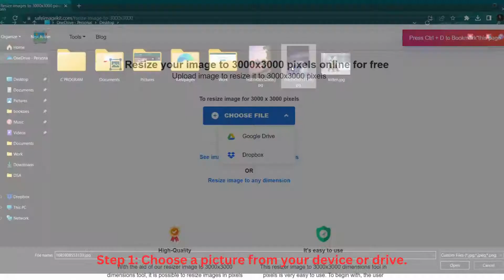Resize your image to 3000x3000 pixels online for free Tutorial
With the aid of our resizer image to 3000x3000 dimensions tool, it is possible to resize images in pixels without losing their quality. Because the expanded image has the same aspect ratio as the original image, it is not necessary to crop the image. Even non-technical people can complete the procedure because there are no technical requirements. It also offers you a preview of the scaled image, which allows you to complete the resizing procedure in the most efficient manner possible.